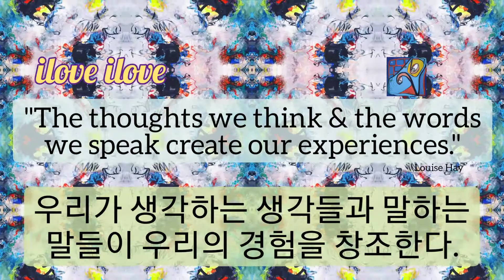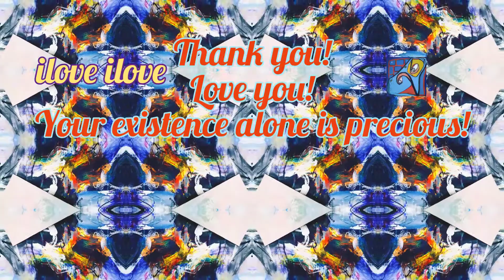1min art meditation: your thoughts and words create your experiences